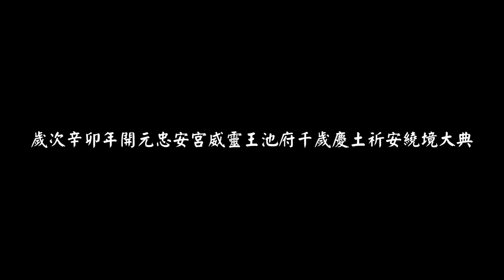歲次辛卯年開元忠安宮威靈王池府千歲慶土祈安繞境大典